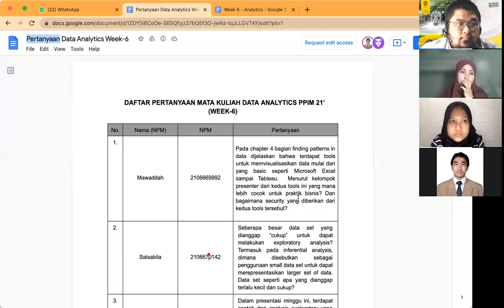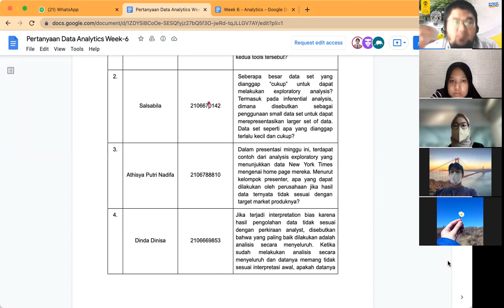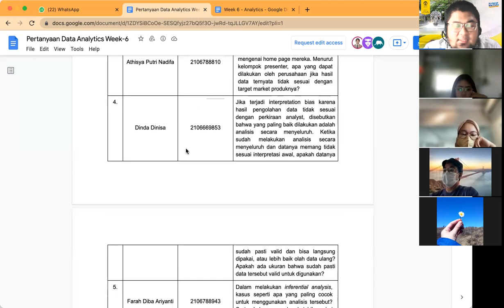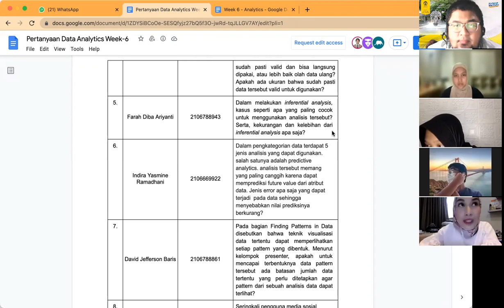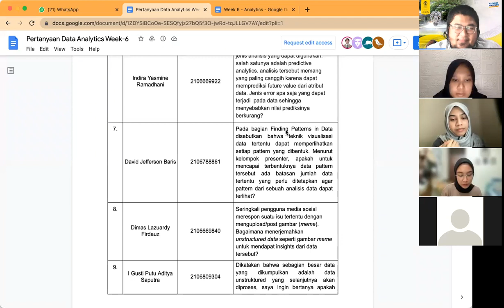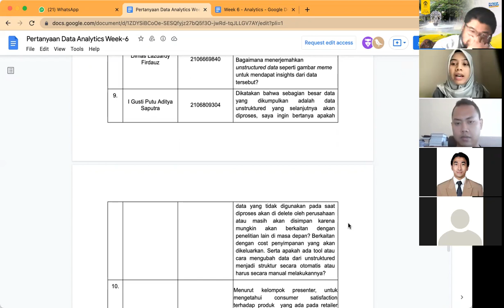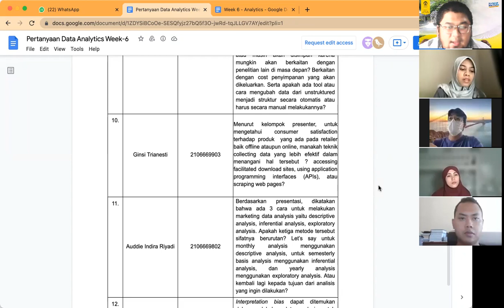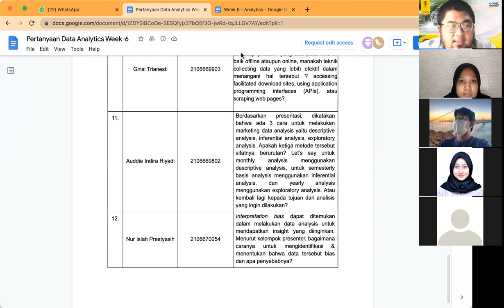Presentasi Kelompok 4, Q&A Session, Kelas Marketing Analytics, S2 PPIM FEB UI